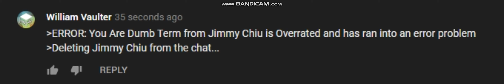OI!!!!!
You are not allowed to use The U Ah Dumb Term from Jimmy Chiu, Doofus Vaulter!!!